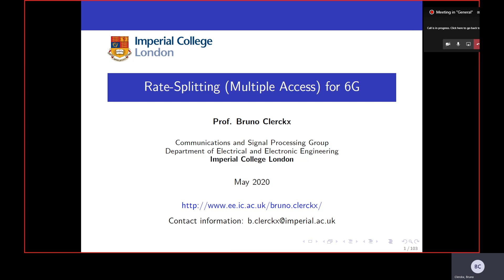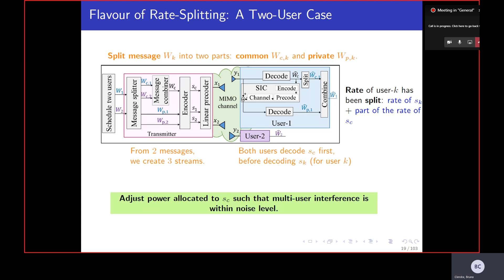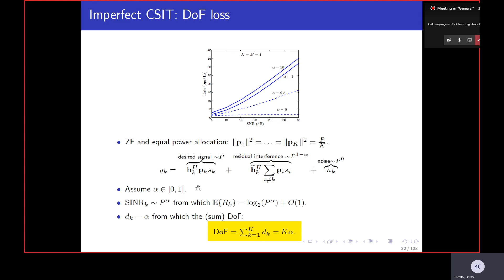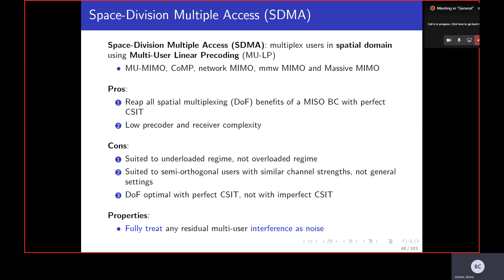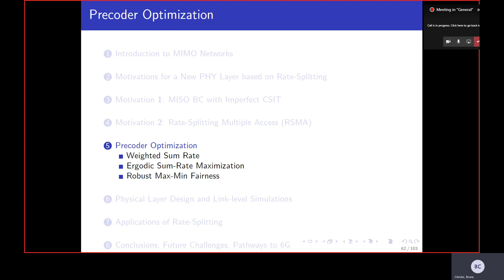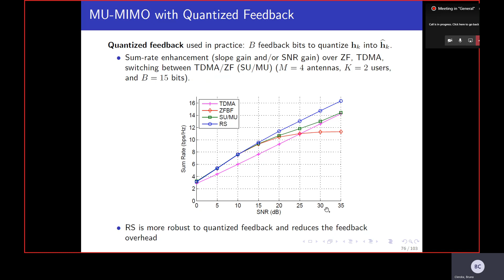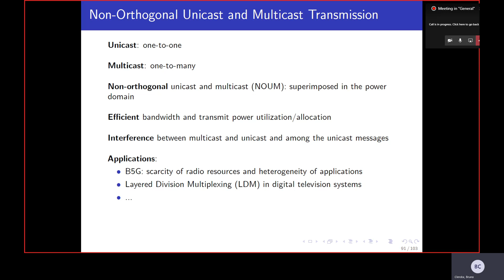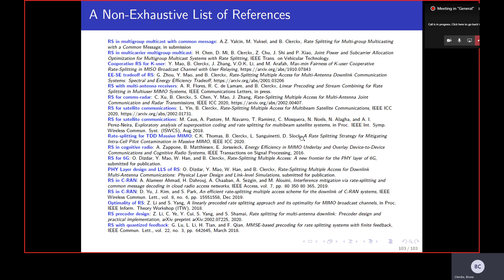Tutorial on Rate-Splitting (Multiple Access) for 6G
This tutorial argues that to efficiently cope with the high throughput, reliability, heterogeneity of Quality-of-Service (QoS), and massive connectivity requirements of future multi-antenna wireless networks, multiple access and multiuser communication system design need to depart from the two extreme interference management strategies, namely fully treat interference as noise (as commonly used in 5G, MU-MIMO, CoMP, Massive MIMO, millimetre wave MIMO) and fully decode interference (as in NOMA).

In this tutorial, we depart from those two extremes and introduce the audience to a general and powerful transmission framework based on Rate-Splitting (RS). RS relies on the split of messages and the non-orthogonal transmission of common messages decoded by multiple users, and private messages decoded by their corresponding users. This enables RS to partially decode interference and partially treat the remaining interference as noise, and therefore softly bridge and reconcile the two extreme strategies of fully decode interference and treat interference as noise. As a result, RS provides a unified and flexible framework for the design and optimization of non-orthogonal transmission, multiple access, and interference management strategies.

This tutorial is dedicated to the theory, design, optimization and applications of RS and demonstrates the significant benefits in terms of spectral/energy efficiencies, reliability and robustness to Channel State Information imperfections over conventional strategies used in 5G (multi-user MIMO, massive MIMO, CoMP, mmwave MIMO) and NOMA, in a wide range of deployments, network loads (underloaded, overloaded), services (unicast, multicast) and systems (terrestrial and satellite).

The tutorial gives the audience a comprehensive introduction of the state-of-the-art development in rate splitting theory and applications in wireless systems.